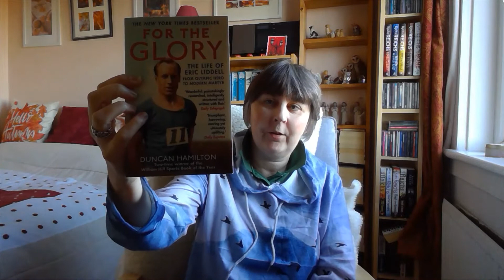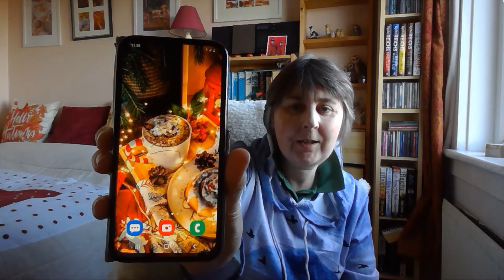My weekend reading plans 6th-8th November 2020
Good Reads - Reads and eats

Amazon wishlist